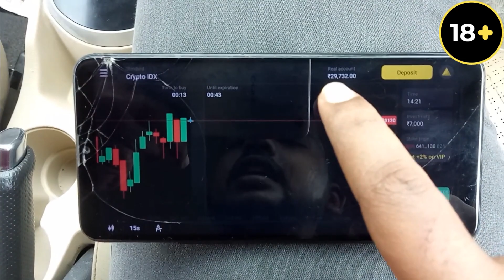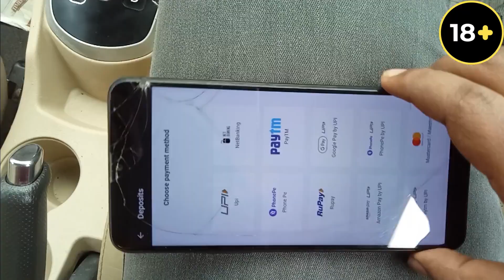USED CARS FOR SALE IN CHENNAI | Verna | SecondHand Cars In TamilNadu | 5z Vlogs | Star Cars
Location : Star Cars 18,Thirumalai Nagar , 200ft road , Kolathur , Ch 99